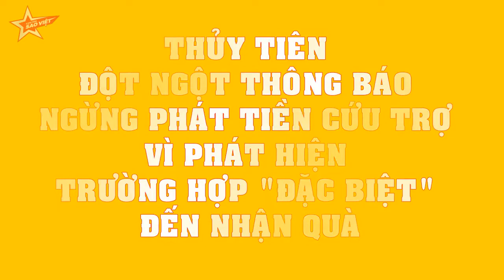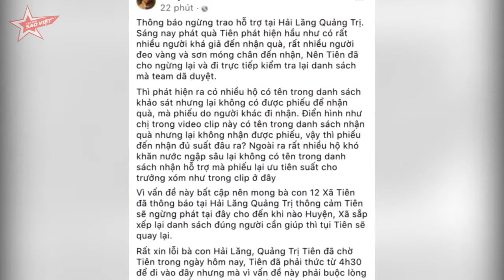Thủy Tiên ĐỘT NGỘT thông báo ngừng phát tiền cứu trợ vì PHÁT HIỆN trường hợp "ĐẶC BIỆT" đến nhận quà